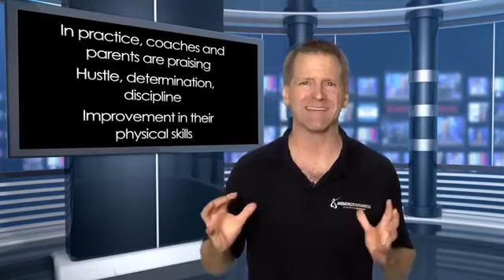5 Hacks To Build Confidence for Youth Sports part 1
This is a 3-part series for coaches and parents to assist young athletes with confidence building.